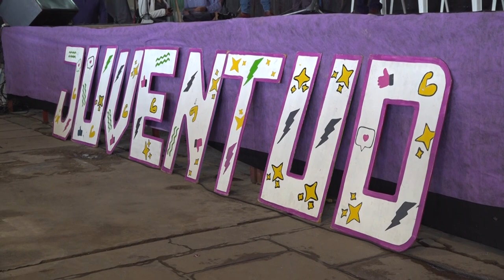Lanzamiento y capacitación en la XXX edición del Concejo Deliberante Estudiantil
ACTO DE APERTURA Y PRIMERA CAPACITACIÓN DEL XXX CONCEJO DELIBERANTE ESTUDIANTIL

En instalaciones del Centro Cultural "Manuel Belgrano" se concretó esta mañana el Acto de Apertura y 1º Capacitación del Concejo Deliberante Estudiantil, que este año está celebrando su 30º Aniversario.

La capacitación a los alumnos de los diferentes establecimientos educativos estuvo a cargo del equipo técnico del área parlamentaria del Concejo Deliberante de San Salvador de Jujuy, que encabeza el Dr. Jorge Beller.

Estuvieron presentes el Presidente del organismo parlamentario, Lisandro Aguiar; el Secretario Parlamentario, Jorge Beller y su equipo; el Secretario de Gobierno de la  Municipalidad, Gastón Millón; el Subsecretario de Gobierno, Néstor Barrios;  la Coordinadora de Políticas Públicas de Adolescencia y Juventud, Flavia Lara; Director de Espacio Público, Iván Meri; Diputado Provincial, Adriano Morone. También autoridades del Concejo Deliberante Estudiantil elegidas el año pasado: el Presidente, Maximiliano Paz; Vicepresidente, Mateo Mena; Secretario Parlamentario, Rodrigo Díaz y la Secretaría Administrativa, Florencia Quispe, y la profesora impulsora del programa Concejo Deliberante Estudiantil, Delia del Castillo.